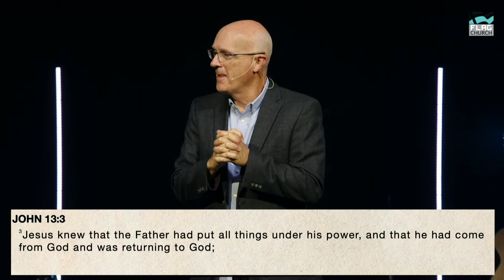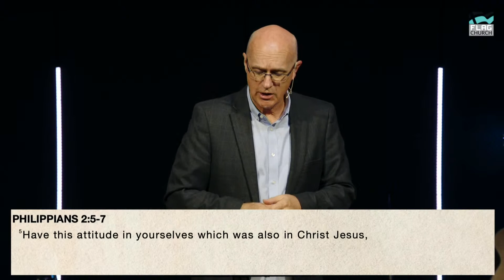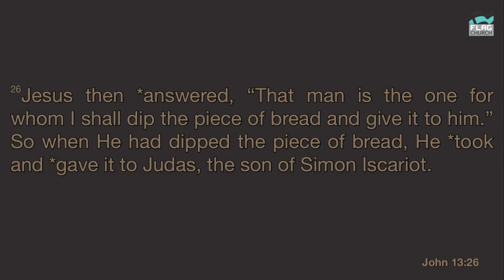Communion - Stand Alone Messages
Come and have Fellowship with us and then Join us for Worship as we hear Pastor Tom speak today!